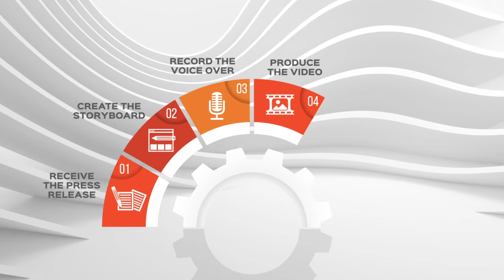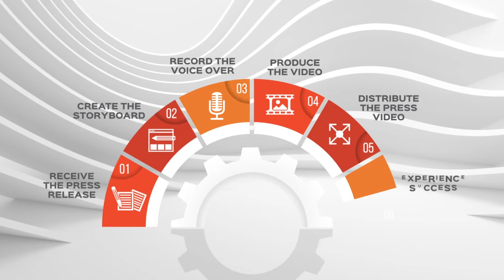AETOSWire Launches Its Innovative Press Video Service (Video: AETOSWire)